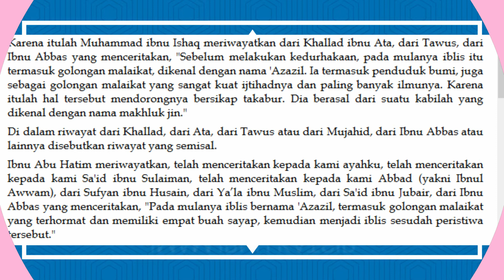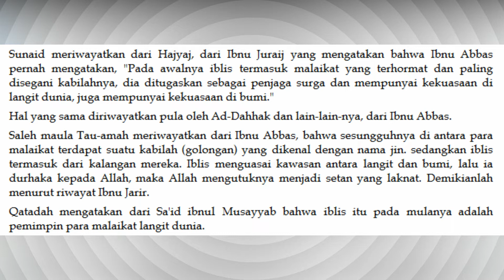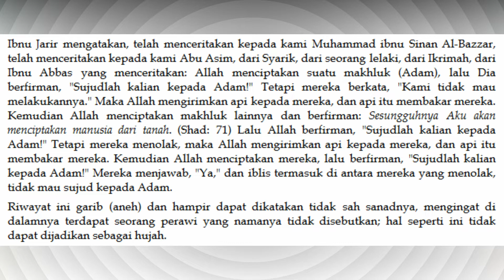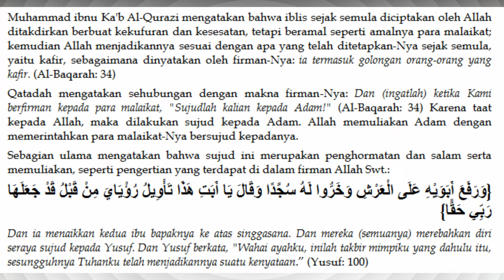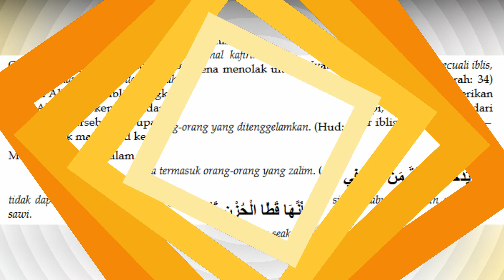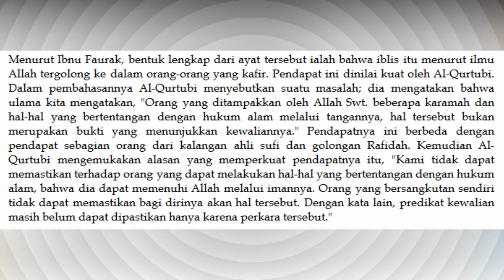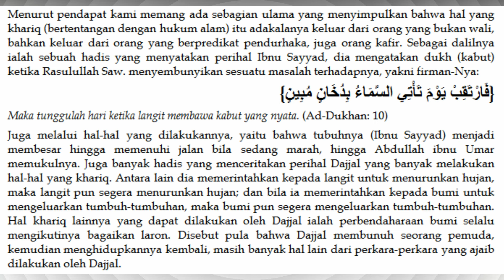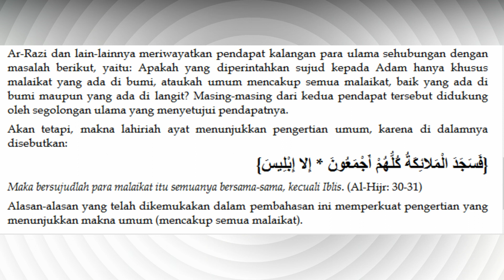TAFSIR IBNU KATSIR SURAT AL BAQARAH AYAT 34 B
وَإِذْ قُلْنَا لِلْمَلَائِكَةِ اسْجُدُوا لِآدَمَ فَسَجَدُوا إِلَّا إِبْلِيسَ أَبَىٰ وَاسْتَكْبَرَ وَكَانَ مِنَ الْكَافِرِينَ

Dan (ingatlah) ketika Kami berfirman kepada para malaikat: "Sujudlah kamu kepada Adam," maka sujudlah mereka kecuali Iblis; ia enggan dan takabur dan adalah ia termasuk golongan orang-orang yang kafir.